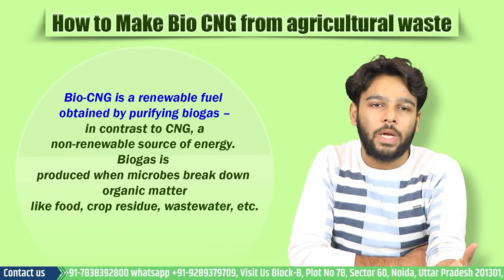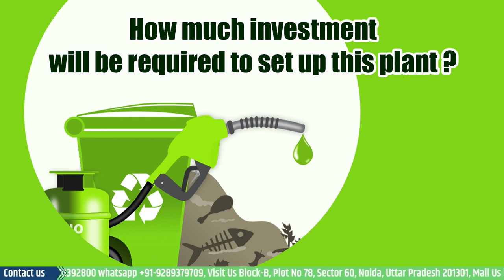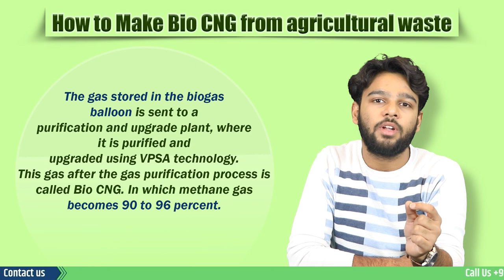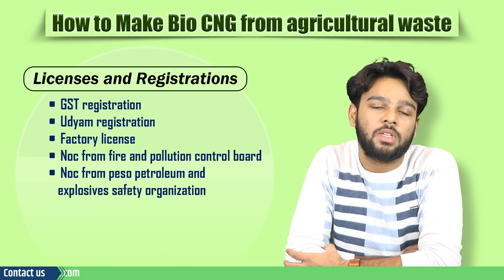How to Make Bio CNG from Agricultural Waste | Bio-CNG Production -Technology & Process- Enterclimate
Most of you must be thinking what's the difference between CNG and Bio-CNG - CNG is compressed natural gas and Bio-CNG is a renewable fuel obtained by purifying biogas – in contrast to CNG, a non-renewable source of energy. Biogas is produced when microbes break down organic matter like food, crop residue, wastewater, etc.

How much land will be required to build a CBG plant?

You can also make Bio CNG or CBG in your home or farm-barn. For this you should have two to three acres of land. Where you can process up to 100 tonnes of Agriculture Waste every day. With this you will not only make CBG, but compost bio-fertilizer will also be made there and slurry will be produced in huge quantities. All these by-products are also sold very quickly.

How much investment will be required to set up this plant?

Experts from the industry says , that the plant to process 100 tonnes of Agriculture Waste every day will have an investment of about Rs 10 crore. Despite the investment of this amount, this plant will generate so much income that in three years the cost of your factory will be gone.

Bio Methanation Process

The organic waste has to undergo a decomposition process for about 25 days in the absence of oxygen. This process is called Bio Methanation Process, in which micro-organisms contribute a lot and these micro-organisms complete the biological decomposition process at a controlled temperature. Biogas is produced in the form of energy in this process. Which is collected in the upper parts of the digester tanks from where it is stored by gas pipeline in very large storage balloons.

Gas purification and upgrade process

The gas stored in the biogas balloon is sent to a purification and upgrade plant, where it is purified and upgraded using VPSA technology. This gas after the gas purification process is called Bio CNG. In which methane gas becomes 90 to 96 percent. About 17 thousand 500 kg of Bio-CNG can be produced daily from the plant. Which can be used as fuel in city buses. Biofuel can be supplied to about 400 city buses and 1500 small vehicles from this plant. Due to this, the environmental standards will be upgraded.

To start any business in India you need to have some mandatory licenses and registrations

• GST registration
• Udyam registration
• Factory license
• Noc from fire and pollution control board
• Noc from peso petroleum and explosives safety organization